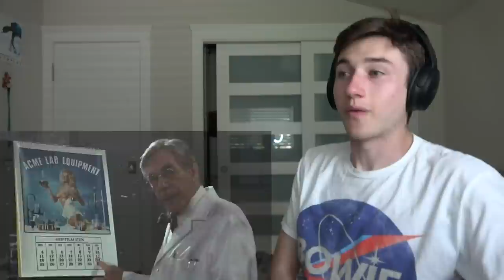Val Kilmer in TOP SECRET! (1984) was CHARMING! - Movie Reaction - FIRST TIME WATCHING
Hello Everybody!
Goodbye Scarecrow!!

0:00 - Intro
0:55 - Reaction
30:14 - Review

Starring:
Val Kilmer, Lucy Gutteridge, Peter Cushing, Jeremy Kemp, Christopher Villiers, and Warren Clarke

Written by:
David Zucker, Jerry Zucker, Jim Abrahams, and Martyn Burke

Directed by:
David Zucker, Jerry Zucker, and Jim Abrahams